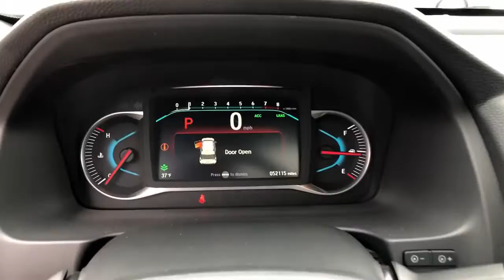2019 Honda Passport Rochester, Greece, East Rochester, Canandaigua, Blockport KG2523A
Modern Steel Metallic Used 2019 Honda Passport EX-L available in 4321 West Ridge Road, Rochester, New York at Matthews Kia of Greece. Servicing the Rochester, Greece, East Rochester, Canadaigua, Blockport, NY area.

Matthews Kia of Greece
4321 West Ridge Road

2019 Honda Passport EX-L AWD 9-Speed Automatic 3.5L V6 24V SOHC i-VTEC 4.334 Axle Ratio 4-Wheel Disc Brakes 7 Speakers A/V remote: CabinControl ABS brakes Air Conditioning Alloy wheels AM/FM radio: SiriusXM Apple CarPlay/Android Auto Auto High-beam Headlights Auto-dimming Rear-View mirror Automatic temperature control Brake assist Bumpers: body-color Delay-off headlights Distance pacing cruise control: Adaptive Cruise Control (ACC) Driver door bin Driver vanity mirror Drivers Seat Mounted Armrest Dual front impact airbags Dual front side impact airbags Electronic Stability Control Emergency communication system: HondaLink Assist Exterior Parking Camera Rear Forward collision: Collision Mitigation Braking System (CMBS) + FCW mitigation Four wheel independent suspension Front anti-roll bar Front Bucket Seats Front Center Armrest Front dual zone A/C Front fog lights Front reading lights Fully automatic headlights Garage door transmitter: HomeLink Heated door mirrors Heated Front Bucket Seats Heated front seats Illuminated entry Lane departure: Lane Keeping Assist System (LKAS) active Leather-Trimmed Seats Low tire pressure warning Memory seat Occupant sensing airbag Outside temperature display Overhead airbag Overhead console Panic alarm Passenger door bin Passenger seat mounted armrest Passenger vanity mirror Power door mirrors Power driver seat Power Liftgate Power moonroof Power passenger seat Power steering Power windows Radio data system Radio: 215-Watt Audio System w/7 Speakers Rear air conditioning Rear anti-roll bar Rear reading lights Rear seat center armrest Rear window defroster Rear window wiper Remote keyless entry Security system Speed control Speed-sensing steering Split folding rear seat Spoiler Steering wheel mounted audio controls Sun blinds Tachometer Telescoping steering wheel Tilt steering wheel Traction control Trip computer Turn signal indicator mirrors Variably intermittent wipers Wheels: 20 Split-Spoke Pewter Gray Alloy.brbrDiscover something BIG at Matthews Kia of Greece! At Matthews Kia of Greece we have a tremendous selection of New & Used Kias to give you the absolute best selection in Rochester NY! We believe in long-term relationships with our customers and with transparent pricing your vehicle purchase can be hassle-free and stress-free. Say goodbye to pushy car sales people and hello to Matthews! Matthews Auto has been serving the Southern Tier since 1973 and we have an award-winning reputation. Were all about treating our customers with the respect they deserve all while helping you save money along the way-from buying to servicing your vehicle. You and your safety are our top priority and we maintain a clean and sanitized environment for all and encourage an appointment to meet with our staff. Not comfortable leaving home? No problem! Shop online and chat with one of our Personal Shoppers who are always ready and willing to help! Plus well buy your car- even if you dont buy from us! Recent Arrival!